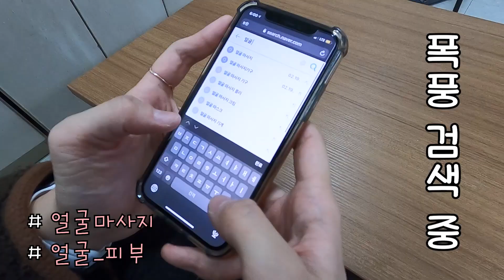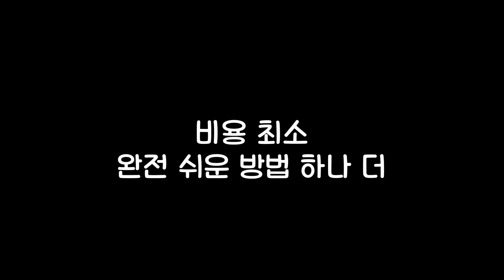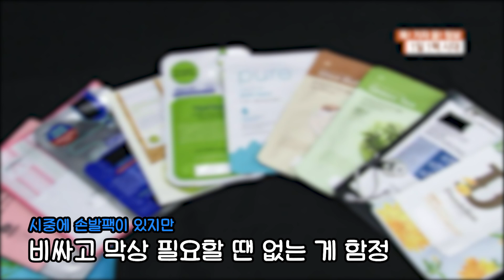[대세남N꿀팁 2화] 인터넷에 떠도는 썰. 직접 해봤다❗ 돈💰 덜 들이고 예뻐지는 법 / KBS인턴즈 햇님&쏭아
여기저기 뷰티 컨텐츠들이 넘쳐나지만
진짜 효과가 있을지 의문이라면❓
잘오셨네 잘오셨어👏👏
kbs인턴 햇님&쏭아가 직접 해봤습니다!
(인턴이라 쓰고 극한직업이라 읽는다😤)

비싸고 어려운 뷰티팁은 거부한다✋
저렴한 비용으로 예뻐지는 법 집중탐구🔎

👉2021 대세남이 준비한 꿀팁 시리즈👈
일상속에서 궁금했던거 거시기했던거🧐
이게 진짜 될까? 했던것들 있으시쥬...
kbs뉴미디어팀 인턴들이 속시원~하게 해봅니다!
📣이것 좀 대신 해주세호~~~!!!
"댓글 완전 환영" 댓글 달아주세요🙏
여러분의 수신료... 아니, 댓글이 대세남을 만듭니다🤝